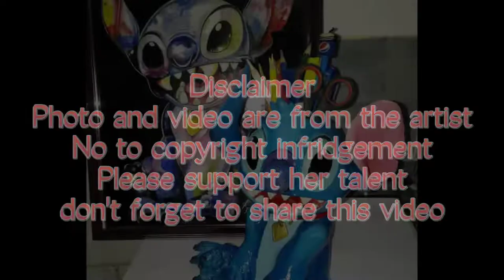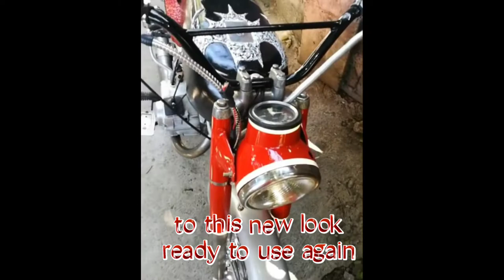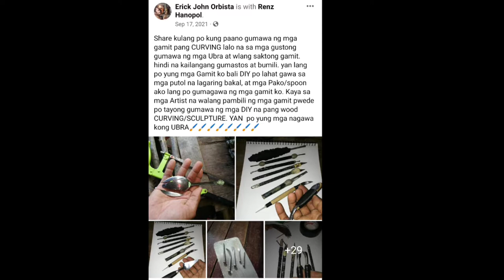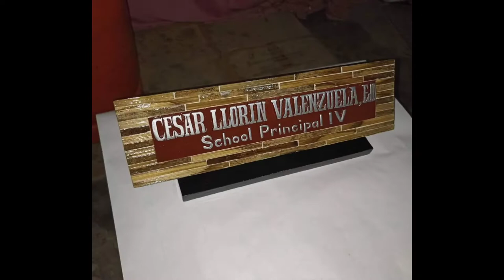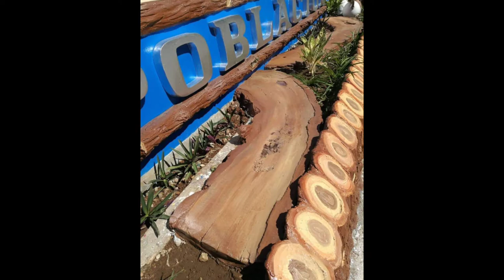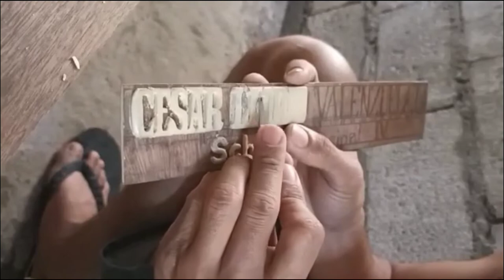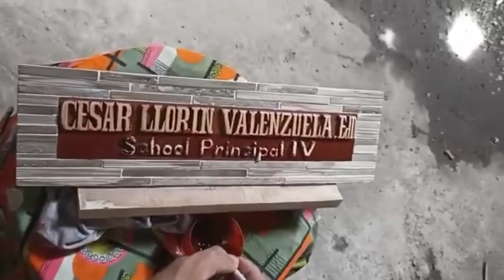ERICK JHON ORBISTA/ALL IN ONE ARTIST/MARIVELES BATAAN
Name: Erick Jhon Orbista
Location: Mariveles  Bataan
Member of GUHIT PINAS Facebook page

For orders please contact the given information.

Bell all